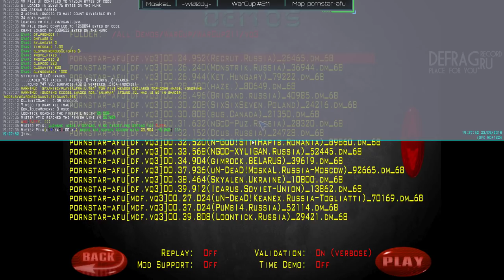Обзор WarCup #211 | Map pornstar-afu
Обзор для вас делали: Moskal & WooDy!